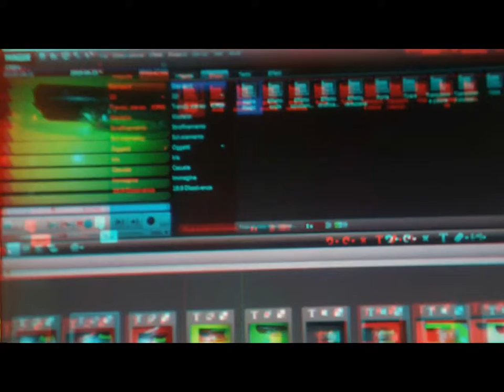Handheld Rectangular Magnifier on Bloggie Sony [by Sergio Conegliano]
x ca.somewhat bigger 3D result.